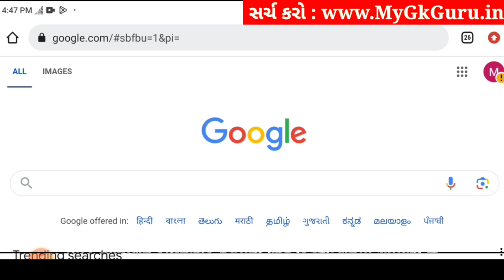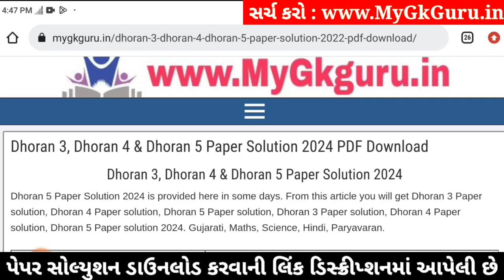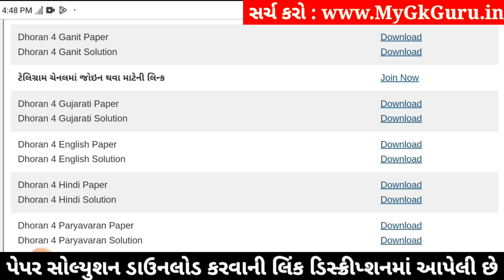std 4 hindi paper solution 2024, std 4 hindi paper solution 8/4/2024, dhoran 4 hindi paper 8/4/2024,